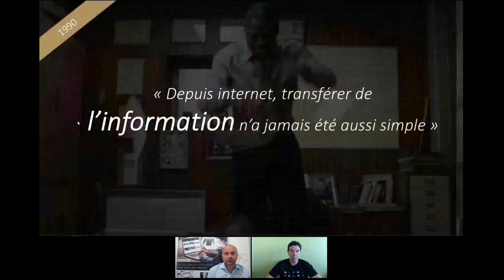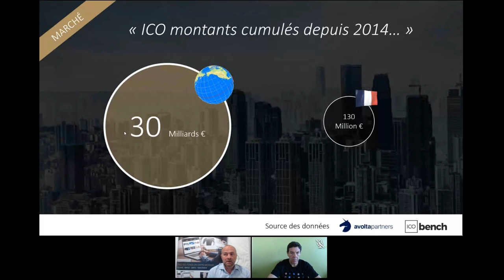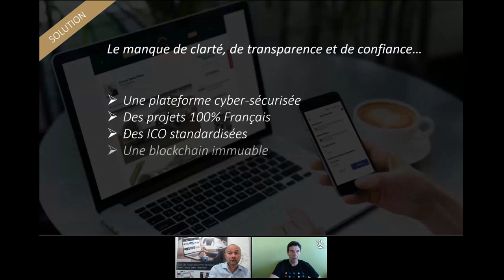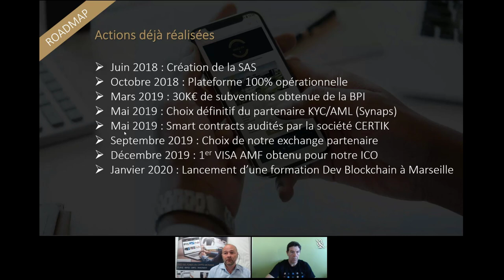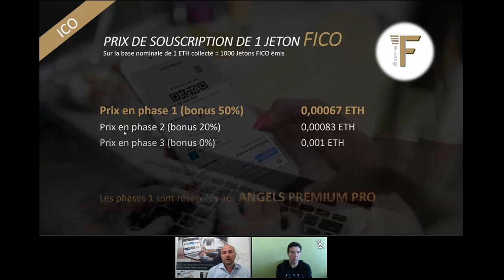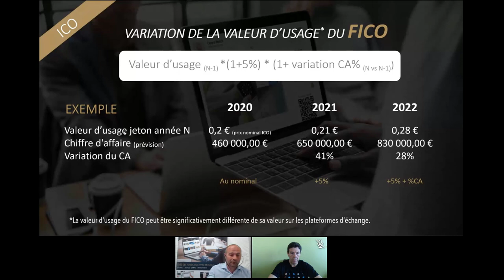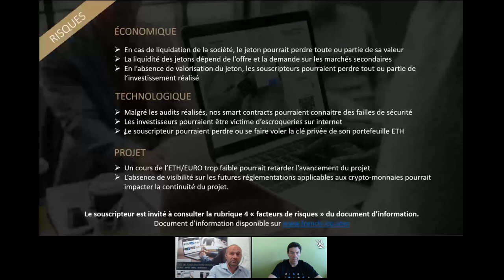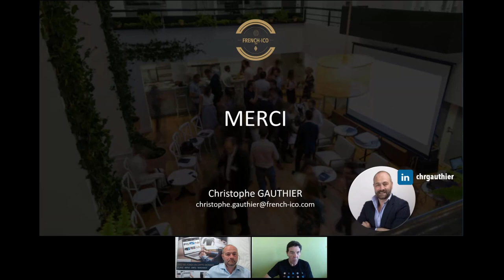FRENCH-ICO | Pitch Deck Live de la première ICO régulée par l'AMF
FRENCH-ICO Comment lever des fonds avec la cryptomonnaie ?

Christophe Gauthier, CEO & FONDATEUR de FRENCH-ICO présente la 1ère ICO régulée.

Wallcrypt est une agence de marketing digital spécialisée dans le secteur de la Blockchain et son écosystème. Nos prestations sont les suivantes : Référencement naturel Google - E-reputation - Organisation de webinar – Promotion d’événements.

PRESENTATION DU WEBINAR :

Objectifs du séminaire
• Présentation de FRENCH-ICO
• Présentation de l'ICO FICO
A qui s'adresse le séminaire ?
• Investisseurs souhaitant souscrire dans le projet FRENCH ICO
• Toute personne souhaitant en savoir plus sur les ICO (Initial coin offering)
• Porteurs de projets souhaitant réaliser une ICO
Programme
• Le contexte du projet
• Chiffres clés
• Problèmes et solutions
• L’équipe
• Modèle économique
• Roadmap
• Besoins financiers
• Usage des fonds collectés
• Prix de souscription des jetons
• Usages des jetons émis
• Facteurs de risques
• Avertissement AMF
• Questions réponses

Intervenant : Christophe Gauthier CEO de French-Ico
Modérateur : Jean-Luc LASQUELLEC fondateur de wallcrypt.com

WALLCRYPT :
Wallcrypt est un journal d’actualité sur l’éducation, la formation, l’emploi et la business intelligence dédié à la Blockchain et son écosystème